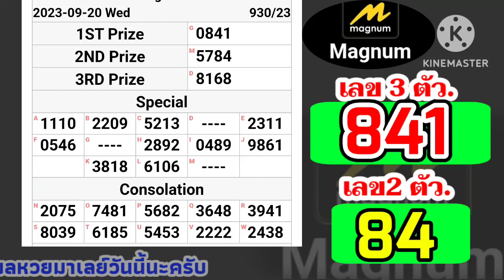🔴 ผลหวยมาเลย์วันนี้20กันยายน2566 ตรวจหวยมาเลย์ 20/9/2023 Magnam4D หวยมาเลย์วันพุธ